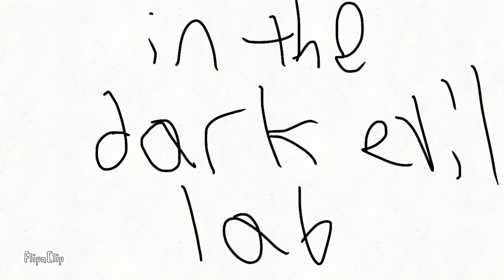Godzilla vs. kong be like